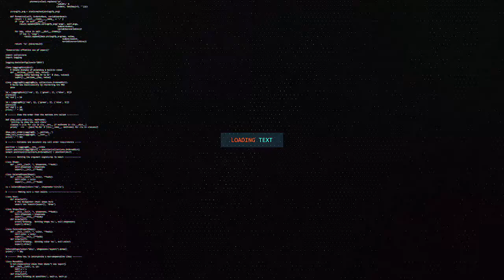XOGHAYAHA XIDHIIDHKA WARBAAHINTA EE XUSBIGA UCID YUUSUF KAYSE AYAA KA HADLAY GURUUBAYSI KA TAAGAN MA